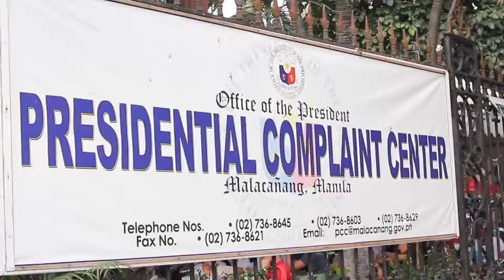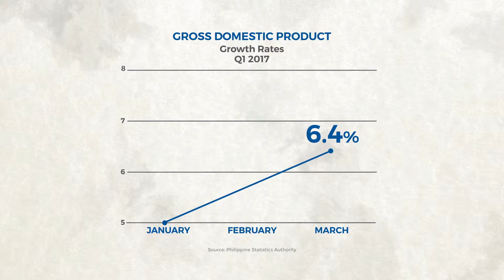DuterteSONA2017 Promises vs Accomplishments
Before President Rodrigo Roa Duterte's second State of the Nation Address (SONA) on Monday, let us look back at his first SONA and see how the administration made his promises a reality.